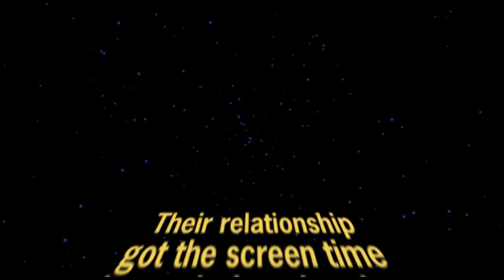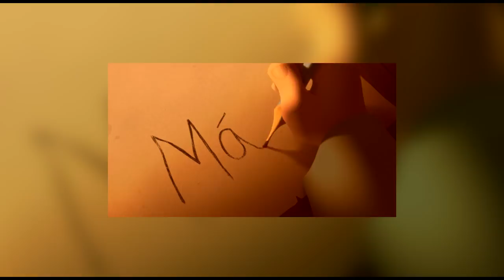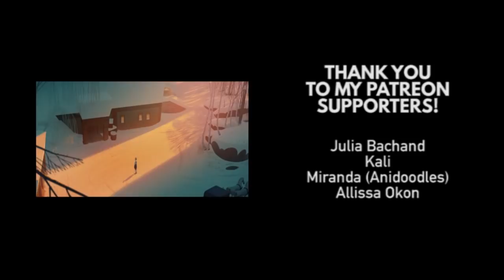Klaus | Cushfuddled Reviews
CLIPS:
Klaus
Cat in Santa Claus Hat - Waggle TV
Moana
Spirit

Annen-Polka op. 117 - Johann Strauss II
Chop Suey - System of a Down
Sk8er Boi - Avril Lavigne
Numb - Linkin Park
Invisible - Zara Larsson
Gymnopédies - Erik Satie
All I Want For Christmas - Shitty Flute
The Downed Dragon - John Powell
Voyager Tagaloa - Mark Mancina, Opetaia Foa'i
Oogway Ascends - Hans Zimmer
Wow - Thomas Newman
Holidays - Ib Glindermann
Gay Time - Alan Perry
Window Gazing - Ivor Slaney
Housewives Choice - Harry Bluestone
My Heart Will Go On - Shitty Flute